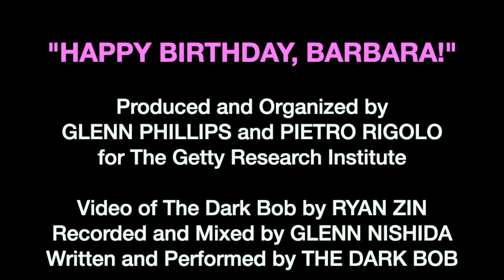"That's a-What I'm a-Gonna DO! (A Performance for Barbara T Smith)" by The Dark Bob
Written and performed by The Dark Bob to celebrate Barbara T. Smith's 92nd Birthday at the The Getty Research Institute's Harold M. Williams Auditorium.

Born in Santa Monica, California, THE DARK BOB was part of the first generation of performance artists that flourished in the restless art scene of Los Angeles during the 1970’s. He earned a BFA at the Art Center College of Design in 1974 where he studied with notable artists including Richard Diebenkorn and Llyn Foulkes.

It was there that The Dark Bob laid the groundwork for his art career when he co-founded the genre-blurring conceptual art team Bob & Bob. They are often cited as pioneers of performance art, and their artworks reside in major museums and public collections including the Los Angeles County Museum of Art, L.A.’s Museum of Contemporary Art and the Getty Museum.

The Dark Bob’s recordings have been released by PolyGram/Polydor Records, the Museum of Contemporary Art in Los Angeles, High Performance Records and the San Francisco Art Institute. His first solo album ONE BOB JOB (1982) is in the Audio Collection of New York’s Museum of Modern Art.

Archives of The Dark Bob’s solo career are housed in the Smithsonian Institute’s ARCHIVES OF AMERICAN ART, as are the papers and archives of Bob & Bob.

Says author/critic Kristine McKenna,
“The Dark Bob embraces pop culture at the same time that he parodies it. But above all else, he is a storyteller, and every facet of his visual art, live shows, his albums and films comes together to create a narrative; the abiding subject is love in all its permutations, and the dark forces that threaten it. He speaks with an exquisite combination of the absurd and the profound - and that is the source of his genius.”